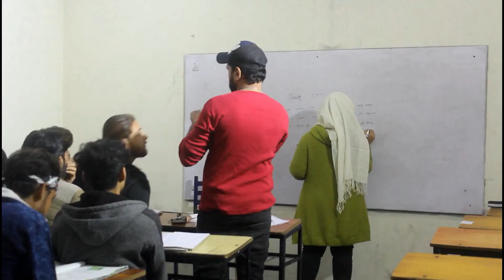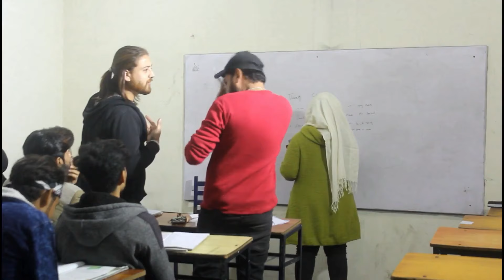Best Pranks of 2023 Youtube Rewind | Epic Reactions 😂😂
Important Notice : permission Has been taken from all the people shown in this video before publishing video.

hey Guys! welcome to my non scripted channel where you will see all my prank non scriptedly just for the sake of your entertainment. It will be very defficult for us even some time people beat us but we are passionate about entertainment for the world. This channel will do prank about;

So keep in touch with this non scripted youtube channel and appreciate our hardworking.